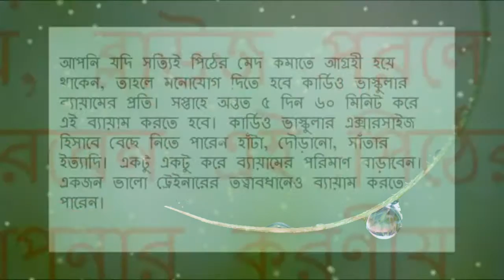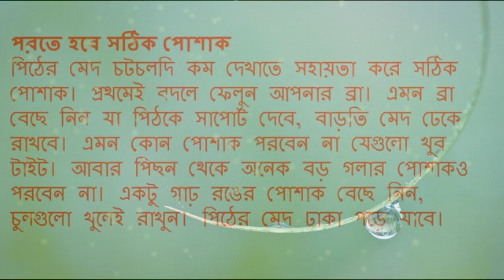চটজলদি পিঠের মেদ কমাতে কী করবেন জেনে নিন | Quick back to learn what to do to reduce fat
চটজলদি পিঠের মেদ কমাতে কী করবেন জেনে নিন |

Quick back to learn what to do to reduce fat |

মহিলাদের মাঝে, বিশেষ করে আমাদের দেশের মহিলাদের মাঝে এই পিঠের মেদের সমস্যাটা অনেক বেশি দেখা যায়। একটু ওজন বাড়লেই পিঠে জমে যায় মেদ, কাপড় পরলে ভাঁজ দেখা যায়, ব্লাউজ পরলে তো দেখতে লাগে ভীষণ খারাপ। কী করবেন এই পিঠের মেদ থেকে মুক্তি পেতে? .